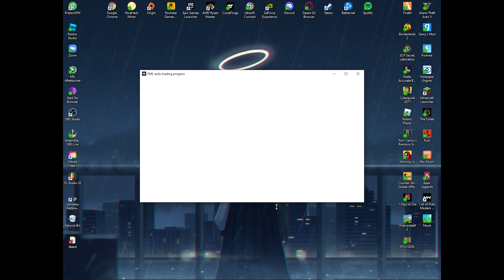Ahhh ChroNicals numero uno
New series of funny events with some random ahh people and friends.